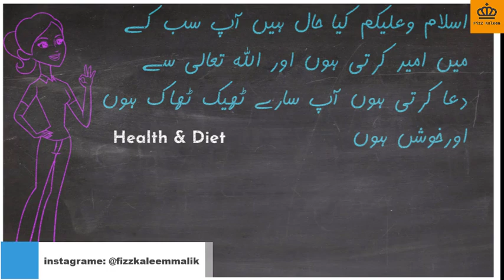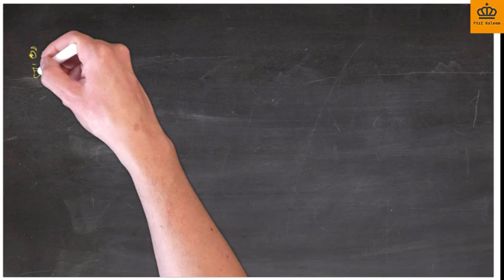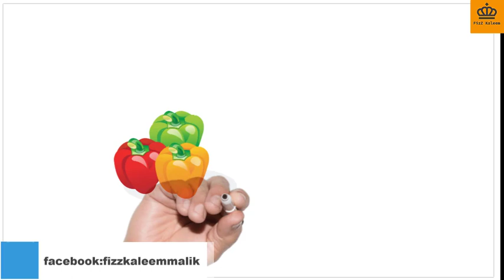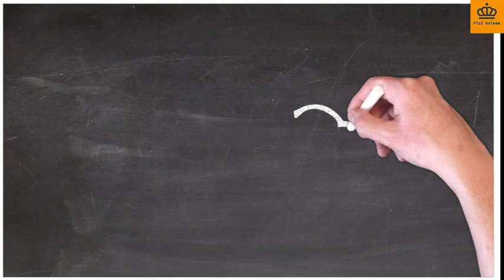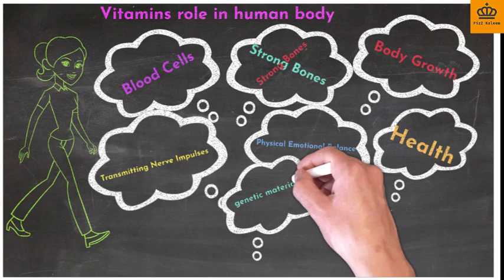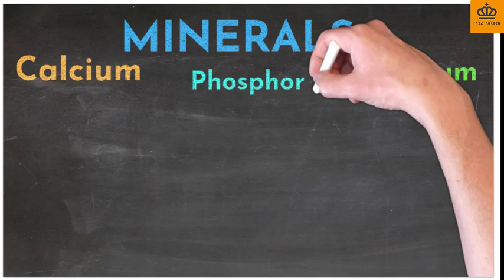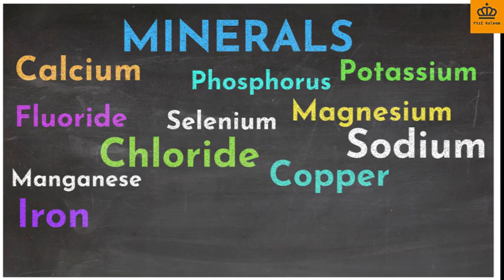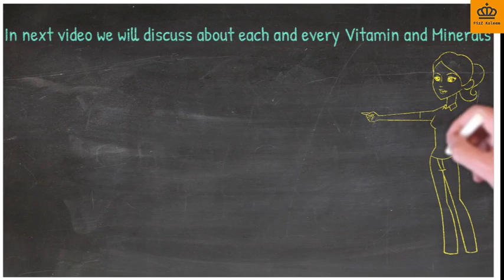list of vitamins and minerals and their functions in urdu hindi complete video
my respect and dearest viewers in this video i m trying to describe you step by step about vitamins and minerals role in our body, hope you like and understand in my fizz kaleem vlog .
i have multi par segments in my channel its personal Vlog and i m sharing you my knowledge i m not HEALTHCARE its all video about my knowledge and study if you have any health issue please concert with the DR. thanks you very much.